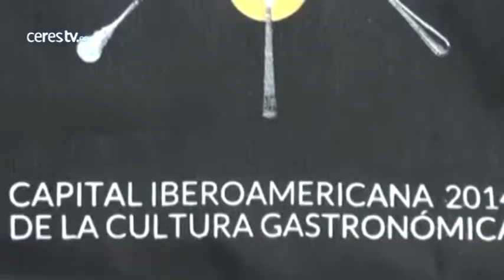La cocina de las 4 culturas, a examen por 9 estrellas michelín en Córdoba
Córdoba, 29 septiembre (CERES TV / EFE)

Un total de 9 Estrellas Michelín para examinar y expandir la huella de las cuatro culturas -romana, judía, árabe y cristiana- en la gastronomía de Córdoba, una ciudad que ostenta este año el título de Capital de la Gastronomía Iberoamericana, y que hoy vive uno de sus eventos estrella.

Paco Roncero, Manuel de la Osa, Kisco García, Kiko Moya, Rubén Trincado, José Carlos García y Xosé Torres Cannas llevan toda la mañana en contacto con un centenar de cocineros cordobeses, mostrando algunas de sus habilidades culinarias y examinando los platos que un total de 85 restaurantes han preparado para participar en el Concurso "Tapas en el Califato".

Porque no sólo de flamenquín y salmorejo vive la gastronomía cordobesa, que en los últimos años ha experimentado un salto de calidad hacia la "alta cocina", gracias al empeño, por ejemplo, de cocineros como Kisko García, del Restaurante Choco, galardonado con una Estrella Michelín y 2 soles Repsol.

No sólo García, muchos de los cocineros congregados hoy en el Círculo de la Amistad, donde se celebra esta actividad llamada "Córdoba Califato Gourmet", han optado por reinterpretar la cocina tradicional cordobesa y llevarla un paso más allá.

De hecho, como explicaba Kiko Moya, del restaurante L'Escaleta, la "alta cocina" se está acercando al público general, que está generando "un nuevo paladar" a partir de elementos "sorprendentes".

"Los cocineros estamos en la obligación de incorporarnos a esto", apostillaba Moya, ganador de una Estrella Michelín y 3 Soles Repsol, y que hoy traía a este evento un plato basado en la almendra, un producto "fetiche" con el que ha construido un queso fresco de leche de almendra, hidromiel y aceite de oliva virgen, acompañando de un "ajoblanco/ajonegro".

Para esta noche, en la que todos los cocineros invitados presentan platos a partir de la gastronomía cordobesa, ha optado por reinterpretar un plato "estrella" de la cocina mozárabe, el cordero, que presentará con berenjenas e hidromiel de lavanda.

Otro de los invitados, el gallego Torres Cannas, ha optado por un congrio, que ha preparado con una simulación de arena de playa a partir de galleta, y con unas algas.

Torres Cannas, celebraba el inusitado interés por la cocina que han suscitado, sobre todo, los numerosos programas de televisión que se emiten estos días, y espera que sea una moda que dure.

Frente a estos primeros espadas de la gastronomía estaban hoy un centenar de cocineros cordobeses, algunos de ellos jóvenes, y que han apostado por presentar tapas parecidas a las de los invitados, como es el caso de Juan José Aguirre, cocinero y propietario del restaurante Macsura.

Aguirre ha concursado con un canelón de pescado relleno de boquerones en vinagre, hecho con azafrán, tabasco y naranja, y que ha sido gelificado y rellenado, y acompañado con una sopa de cogollos al ajillo.

Este joven cocinero, que estudió con Martín Berasategui, explica que su restaurante hace una cocina tradicional con productos de la zona, como el Valle de los Pedroches, pero con un toque de autor y vanguardia.

"Córdoba está evolucionando un poco, pero se enfrenta a mucha competencia fuera", apunta Aguirre, que echa de menos "un apretón más" a la enseñanza de hostelería para motivar a los jóvenes cocineros cordobeses.

A falta de este empujón, eventos como éste y los programados con motivo de la Capitalidad Iberoamericana de la Gastronomía sin duda ayudan a estrechar lazos entre todo el sector y a expandir el paladar del público cordobés, que empieza a ver que hay vida, y mucha, más allá del salmorejo.